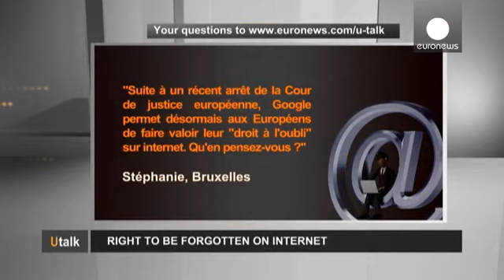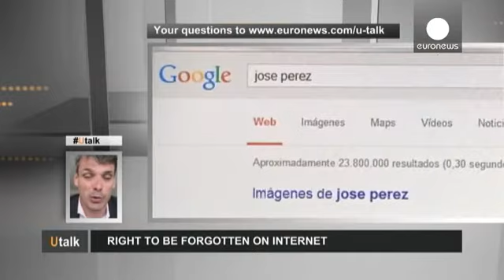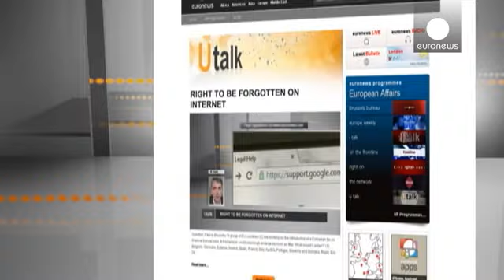حق حذف اطلاعات شخصی کاربران اروپایی از موتور جستجوی گوگل - utalk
در این برنامه سخن شما یکی از کاربران از بروکسل از طریق اینترنت پرسید است: « دادگاه عالی اروپا اخیراً حکم داده است که شرکت گوگل باید حق «فراموش شدن» کاربران اروپایی را بپذیرد. نظر شما چیست؟»

آلبریک گیگو، یکی از بنیانگذاران آژانس مخصوص هویت آنلاین افراد به این سوال پاسخ می دهد. وی می گوید: «پس از حکم اخیر، واکنش گوگل خیلی سریع بود. فرمی بصورت آنلاین در اختیار کاربران قرار داد که تا در آن مشخص کنند چه کسی هستند، کدام بخش از اطلاعات مربوط به خودشان را می خواهند حذف کنند و چرا می خواهند این اطلاعات...